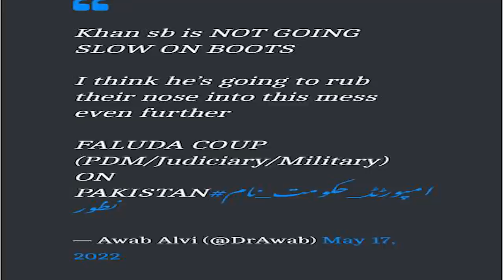Shahbaz Sharif shouldn't take Imran Khan's economic and political mess -Dr. Usman Ali and Tahir Gora